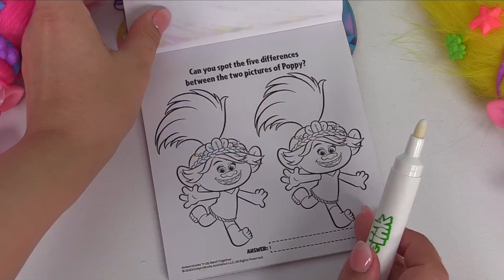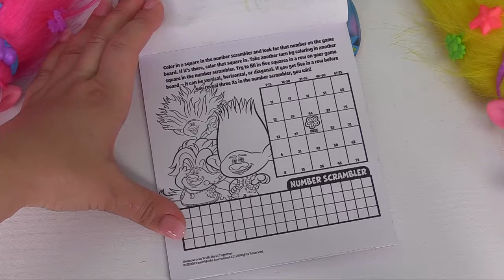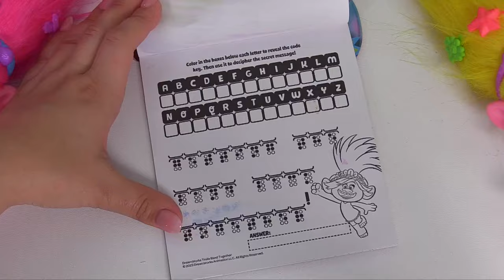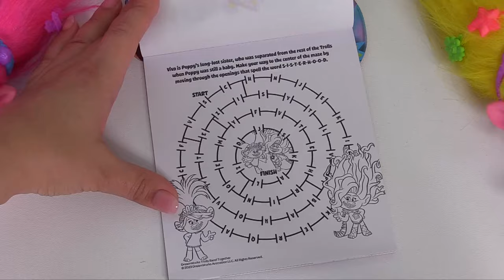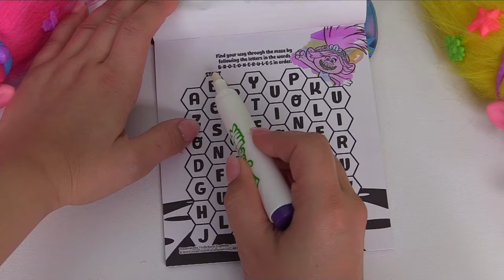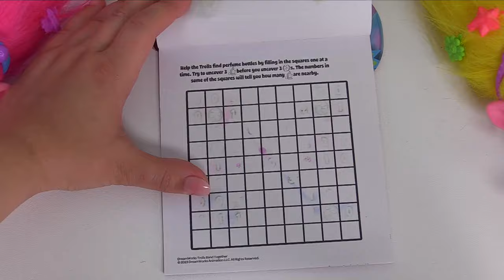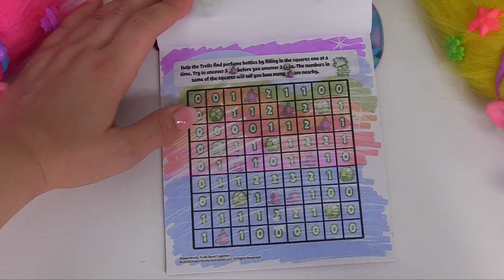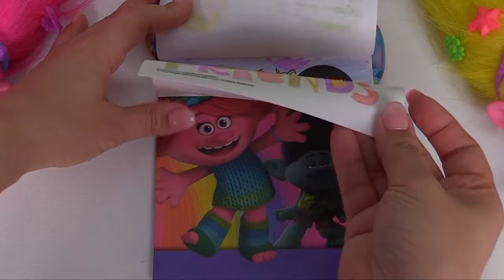Trolls Band Together Imagine Ink Activity Book with Magic Marker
Today we are doing the activities in the Trolls Band Together Imagine Ink Activity book with Poppy and Viva. Let's use our magic marker and reveal the hidden images on each page. Try to find the Tiny Diamond on each page!